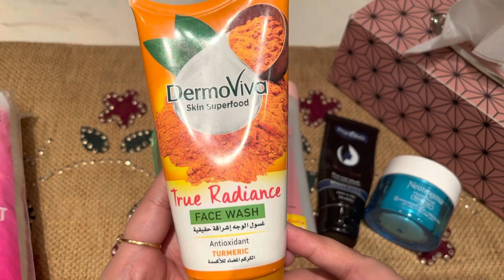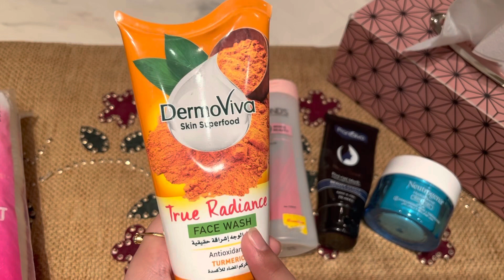Skincare Routine For Men~Simple & Affordable Skincare Routine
Skincare routine for men~Simple & Affordable skincare routine ​⁠@Mahamtalha1326